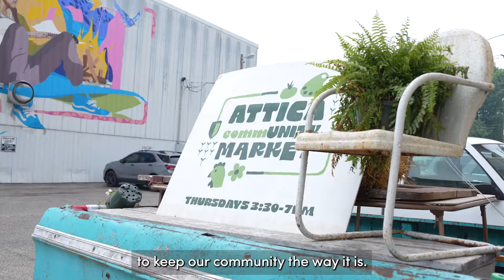Dolphin Solar - Tim Kemple Interview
Dolphin Solar is a 700 MW solar farm development situated on 4,500 acres in Fountain County, Indiana. Dolphin Solar will produce clean, reliable renewable energy, create jobs, and will provide a noteworthy economic boost of $700 million to the Fountain County community and the State of Indiana.

This project is anticipated to generate enough electricity to serve approximately 115,000 homes’ annual electric needs with clean, renewable energy interconnected to the grid. These facilities help to reduce carbon emissions, improve air quality, and increase energy independence. Moreover, Dolphin Solar will provide a reliable and sustainable source of electricity that can help to meet the growing energy demands of modern society, in a clean, reliable way.